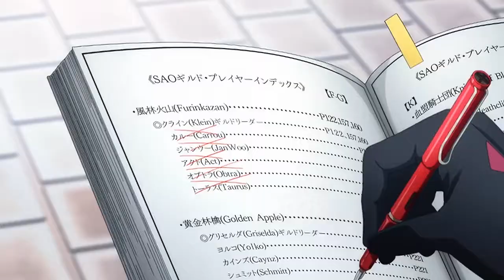AMV Angel With A Shotgun - Full Sword Art Online Ordinal Scale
My First AMV Project
Sword Art Online Ordinal Scale